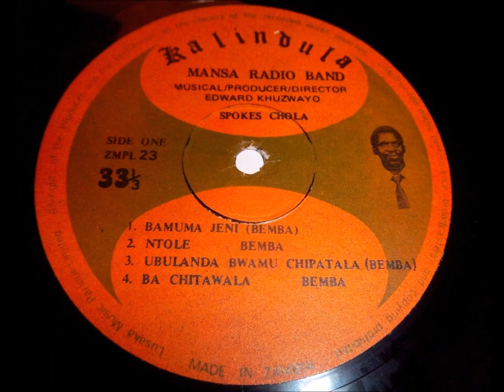Mansa Radio Band - Chikashala Wa Menso (Kalindula!) (Full Album)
Zambia Music Parlour - ZMPL 23
Released In Zambia, 1976/77.

01 - Bamuna Jeni 0:00
02 - Ntole 4:18
03 - Ubulanda Bwa Mu Chipatala 9:39
04 - Ba Chitawala 14:11
05 - Mwebena Zambia 18:58
06 - Tata Kabumba 25:27
07 - Na Bwalya 29:54
08 - Chikashana Wa Menso 34:43